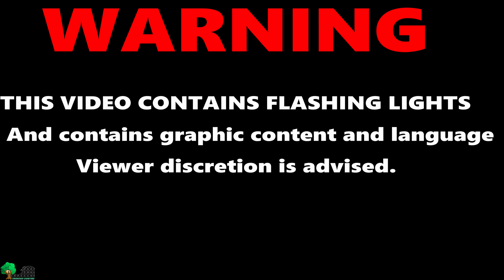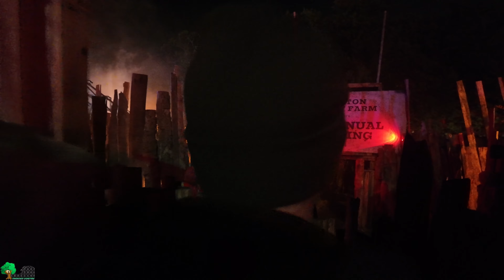INSIDE The New Haunt The Carving Tulleys Shocktober Fest 2024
Join us and Step inside the terrifying new haunt at Tulleys Shocktoberfest 2024! Experience the spine-chilling scares of the Carving and explore the creepy and sinister Appleton family as we join them for dinner!
**WARNING: This video contains flashing Lights graphic content and language.

***Filming Inside the Mazes was with permission from Tulleys ***

Theme Park Enthusiasts from the UK Join us on this exhilarating journey to create unforgettable memories

No part of this video can be reproduced, changed, or redistributed without prior permission from the owner and or creators. Use of this video in any part without prior request in writing or consent with or without credit is a clear violation of copyright law. 2024.